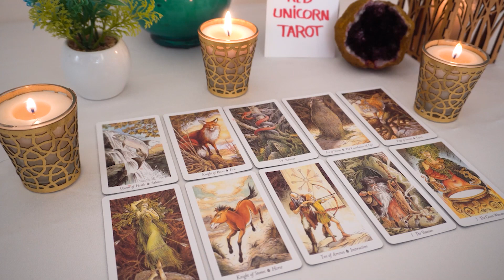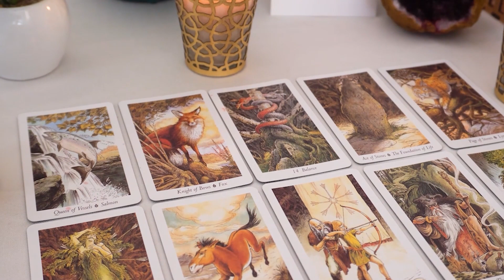CAPRICORN❤️ "The Biggest Change Capricorn Is Coming And You Must Know All The Details!"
Tarot love reading is a beautiful way to bring awareness and understanding to your life. I hope that Eva Wolf Tarot brings you clarity, insight, happiness, wonder, love and light.💖💖

Capricorn Love
Capricorn 2022
Capricorn today
Capricorn  JANUARY